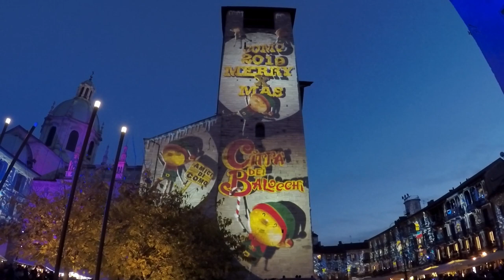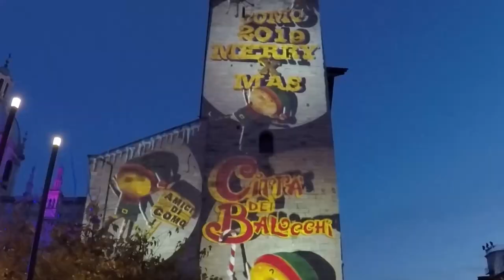Como Città dei Balocchi 2019-2020 Christmas Time, Italy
Como Città dei Balocchi 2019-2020 Christmas Time

A Beautiful city COMO is ready for Christmas and New Year. In this video you can see the beautiful city Como, Light Show and Christmas Market. Especialy Light shows in the nigt was fantastic.

For further information write a message please. Thank you for support.

You may like to see also below travel videos;